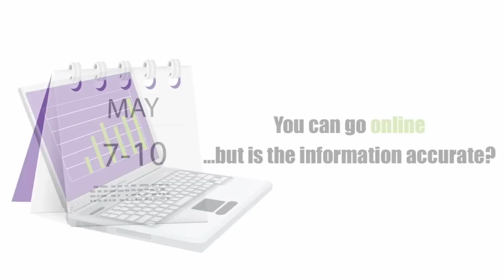Learn to Prosper in the New Normal at 2013 NAPFA Spring Conference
The 2013 NAPFA Spring Conference will be the place for financial advisors looking to learn how they can help their clients and prosper in the New Normal. Being held at the Paris Hotel in Las Vegas, NV from May 7-10, 2013...it will be the one event this year that advisors won't want to miss!